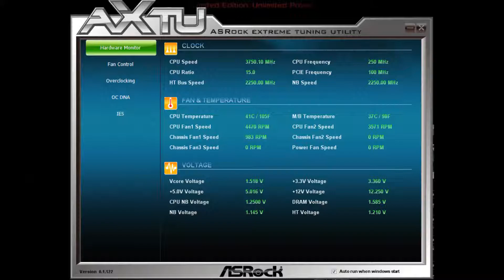Colin McRae DiRT 2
Game (PC):
DX11 Ultra (Maxed)
Setup:
Logitech G25 + X Rocker II
System:
AMD Athlon II X4 3.75Gh/z (OC)
16GB DDR3 1400Mh/z (OC)
OCz Agility 3 SSD
X2 XFX Radeon HD 6850 Black Edition (CrossfireX)